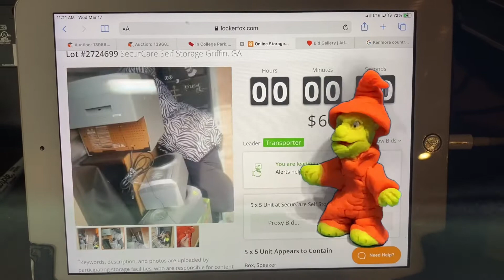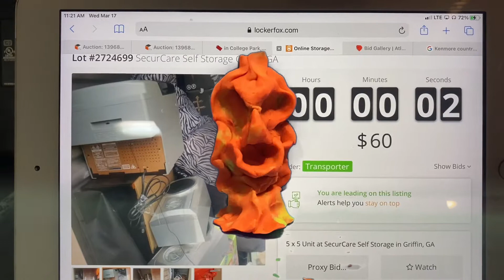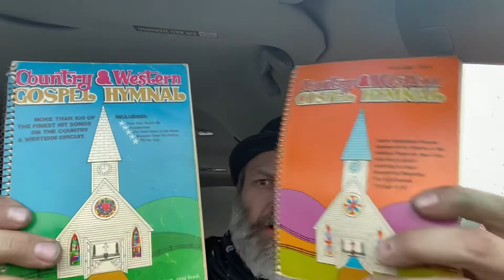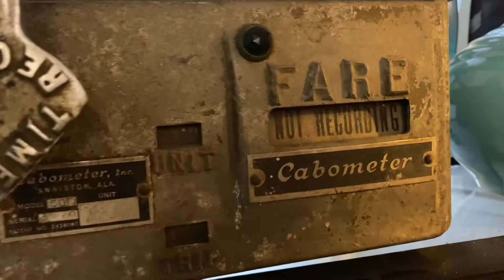Shu-Haul $60 gamble, online storage auction locker unit one hour away, will it payoff? Let’s roll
Bought another storage unit, but didn’t really see anything good in it, it’s a gamble